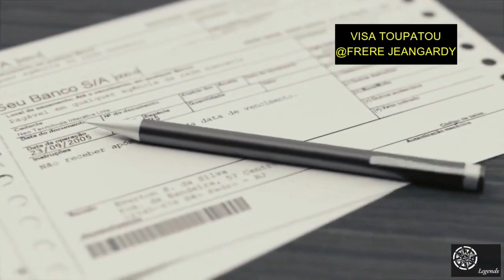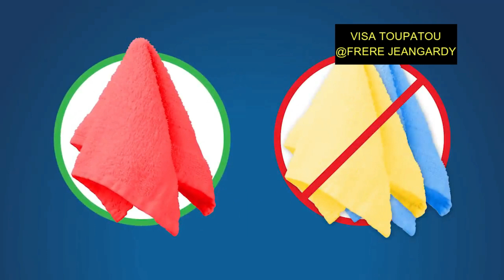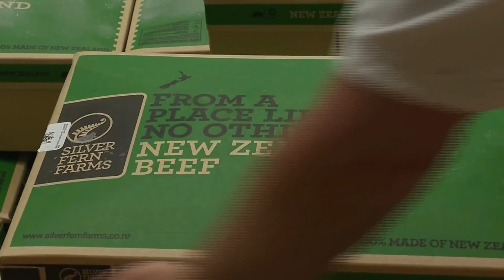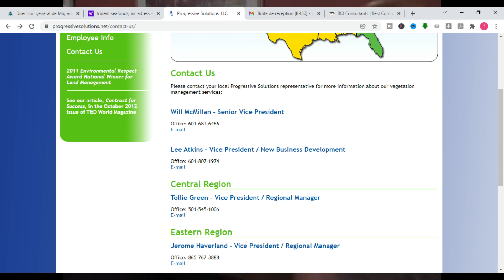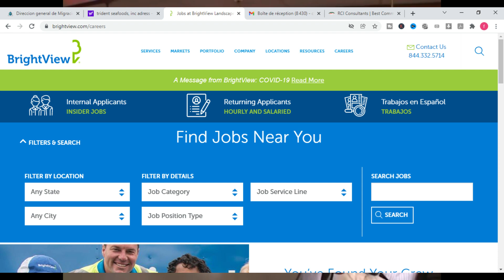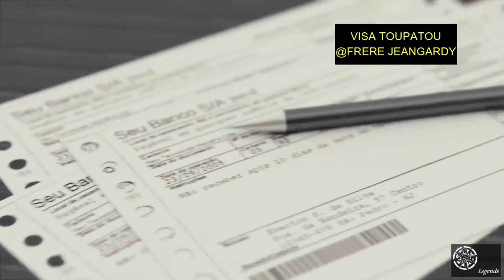visa travail usa , 10 konpayi etazini ki gen pouvwa bay visa h2b, pou antre travay! men kontak yo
gras a video wap kabap konenn nan kad visa travail usa haiti , 10 konpayi etazini ki gen pouvwa bay visa h2b, pou antre travay! men kontak yo
haitian TAG : VIZA H2B, CHILI, VISA USA, H2B VISA, VISA TRAVAIL ETATS UNIS, VISA CHILI, H2A,
1- Trident Seafoods Corporation
5303 Shilshole Ave. N.W.
Seattle, WA 98107
U.S.A.
Human Resources
Phone:

2- Main Telephone
Primary Address
USA

3- CORPORATE OFFICE
38001 Brownsvillage Rd, Slidell, LA 70460, United States

ALEXANDER CITY OFFICE
6800 US-280, Alexander City, AL, US

BATON ROUGE OFFICE
15755 S Harrells Ferry Rd, Baton Rouge, LA 70816, United States

BILOXI OFFICE
13063 Shriners Blvd, Biloxi, MS 39532, United States

BIRMINGHAM OFFICE
750 Ruffner Ct, Irondale, AL, 35210, United States

DESTIN OFFICE
323 Lynn Dr, Santa Rosa Beach, FL, United States

FOLEY OFFICE
22490 Doc McDuffie Rd, Foley, AL 36535, United States

JACKSON OFFICE
2500 N State St, Jackson, MS 39216, United StatesCORPORATE OFFICE
38001 Brownsvillage Rd, Slidell, LA 70460, United States

ALEXANDER CITY OFFICE
6800 US-280, Alexander City, AL, US

BATON ROUGE OFFICE
15755 S Harrells Ferry Rd, Baton Rouge, LA 70816, United States

BILOXI OFFICE
13063 Shriners Blvd, Biloxi, MS 39532, United States

BIRMINGHAM OFFICE
750 Ruffner Ct, Irondale, AL, 35210, United States

DESTIN OFFICE
323 Lynn Dr, Santa Rosa Beach, FL, United States

FOLEY OFFICE
22490 Doc McDuffie Rd, Foley, AL 36535, United States

JACKSON OFFICE
2500 N State St, Jackson, MS 39216, United States

4-
OBI Seafoods, LLC Save This Listing
Canned, fresh & frozen seafood
Location Information
Physical Address:
1100 W. Ewing St.
Seattle, WA 98119
Mailing Address:

6- bright view landscapes
Header Contact

7- WESTWARD SEAFOODS, INC.
3015 112th Avenue NE
Suite 100
Bellevue, WA 98004
PHONE
FAX
Westward Seafoods
Wild, All Natural, Sustainable and Traceable

8-SILVERBAY SEAFOODS,LLC
Find Us
 4039 21st Ave. W Suite 201, Seattle, WA 98199

15400 NE 90TH ST.
REDMOND, WA 98052
REDMOND, WA
Corporate Headquarters

UniSea Cold Storage
15110 NE 90th St.

DUTCH HARBOR, AK
UniSea
88 Salmon Way
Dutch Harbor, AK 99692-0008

news haiti
ayisyen
youtube haitien
wendyyy
mizik ayisyen
jovenel
moise
haitian creator
mizik haiti
frere jean gardy
visa
viza
viza mexique
prezidan haiti
machan zen haiti
feyton ayisyen
video mizik haiti
haitian music

best haitian gospel music,
Mizik levanjil ayisyen,
mizik levanjil adoration,
mizik levanjil kreyol,
mizik levanjil yon konba ret yon konba,
mizik levanjil di yon mo,
mizik levanjil haitien,
mizik levanjil ayisyen,
levanjil gro ponyèt,
evangelik haitien,
Lavi Jezi Kris La (Haitian Creole),
Istwa Jezi nan Bib la pou timoun,
jezi,
bondye ou fidel,
bondye voye pitit li rele jezi